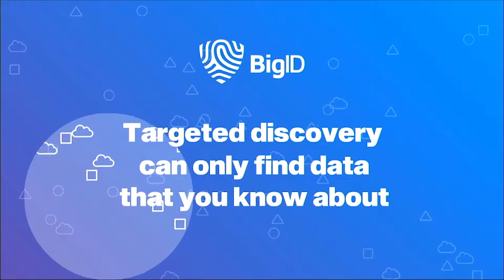FBI, Big Government, Mimecast, Ubquiti, Cisco, & the German Police - Wrap Up - SWN #94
Welcome to the Security Weekly News Wrap up for the the  Week of 10 - Jan 2021.   Government, the Effabeeeye, Mimecast, Ubquiti, Cisco, and the German Police, all this and show wrap ups on the Security Weekly News Wrap Up!